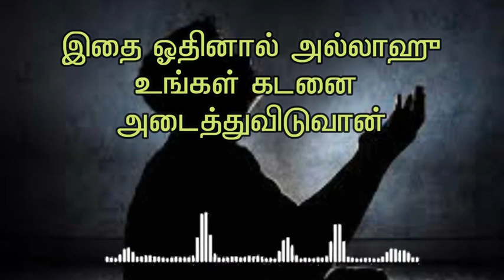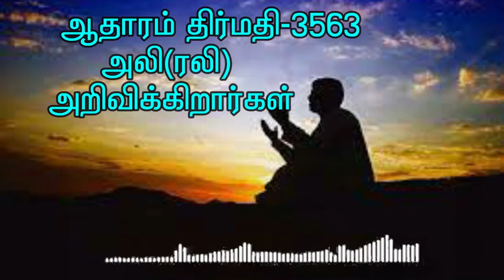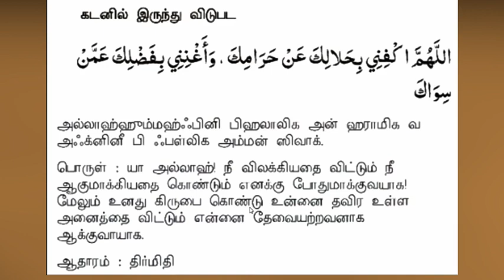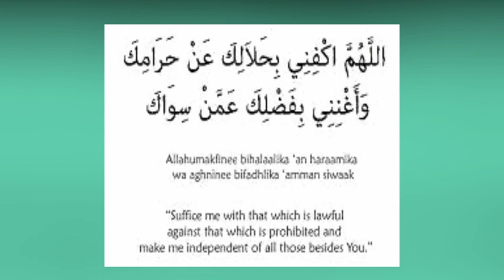எவ்வளவு கடன் இருந்தாலும் அடைத்திடும் துவா||dua for solve all our debt in tamil